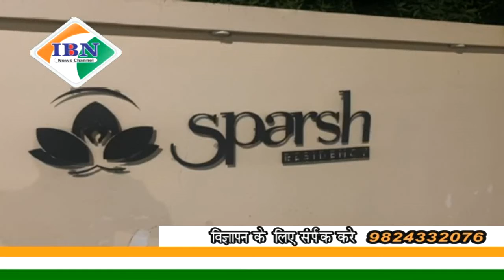ibn news Vadodara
वडोदरा पीसीबी पुलिस द्वारा नामचीन बुटेलगर किरण कहार के गोडाउन पर की छापेमारी 5.18 लाख के मुद्दा माल के साथ की 4 लोगों की गिरफ्तारी